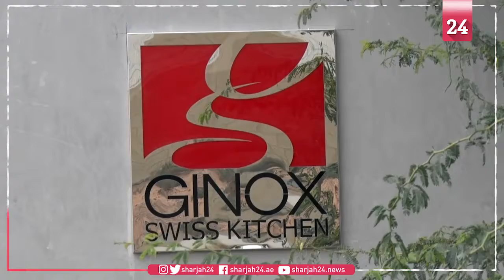سعود بن صقر : رأس الخيمة وجهة استثمارية آمنة وبيئة محفزة لنمو الأعمال